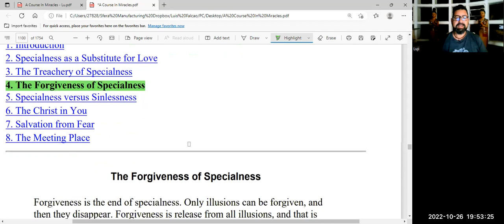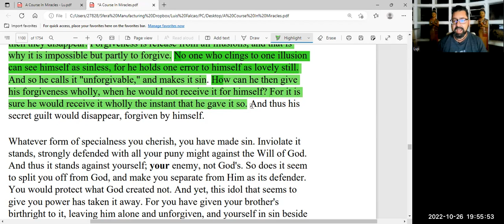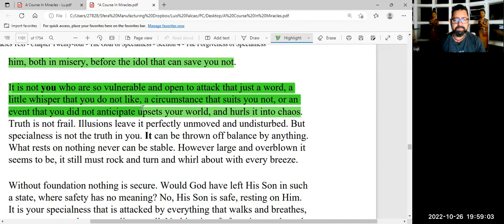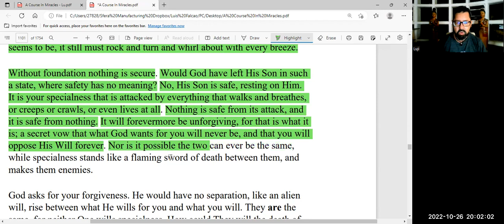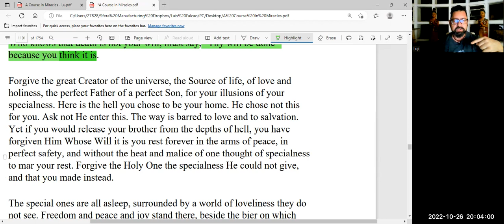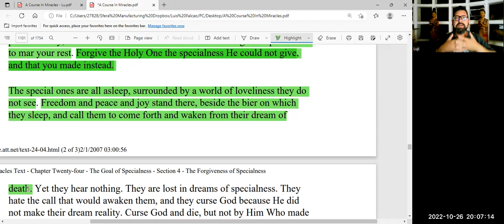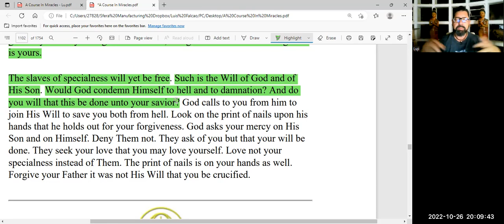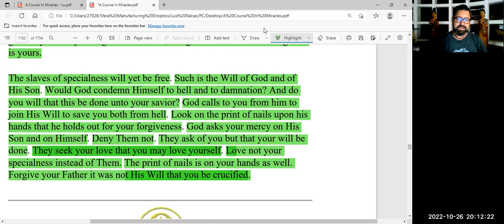A Course in Miracles - Chapter 24,4 - The Goal of Specialness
Lu-ji - A Course in Miracles, Text Chapters 24.4 - The Goal of Specialness.

About Lu-ji the Apostolic Provocateur & Mystic
Luis Miguel Falcao is now known to his friends and all that meet him as Lu-ji. He says the following about himself; “Lu - Is” and "That" is all that remains of the old self, now but a whisper, more the Awareness of The awareness that “I AM”, than man. My mind now filled with the Voice for God, and I go where God wills me to go. I no longer make any plans. I have simply let go, and let God lead my way.

Lu-ji remains adamant that people should not follow him. He often states;  "Never pay any attention to my old persona - it can be very direct to the point of outright insulting to any egoic body-mind. Rather follow the Holy-Spirit, the Voice for God in your Heart, so that you may return to the Christ Mind, where the transient ego dissolves into its Source, and the Peace of God transcends your understanding, to the Knowing of your Self, as "That" Which is, the Eternal Extension of your Shared Beingness with God",